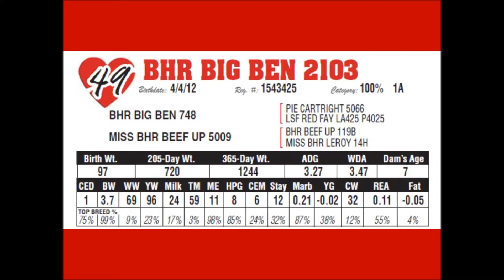Lot 49 BHR Big Ben 2103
2012 Red angus bull selling at Broken Heart Ranch production sale march 6 2013.